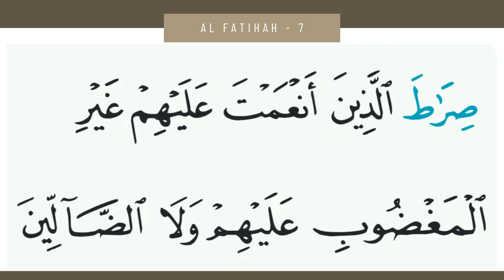001 Al Fatihah HD